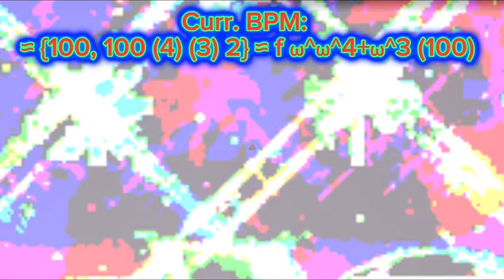乇ズ尺í乙の (Eradicate 2) - A Kale/[A•TRUE•ENEMY] Track (SLIGHTLY LOUD, I THINK) (Reupload)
Song by Kaleido50